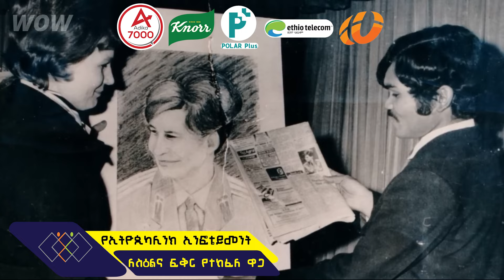ለስዕልና ፍቅር የተከፈለ ዋጋ